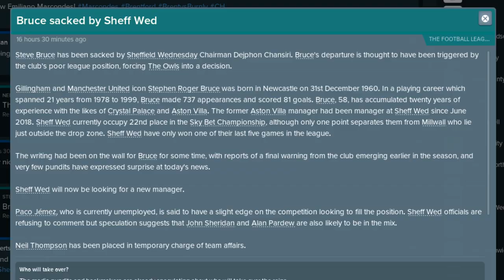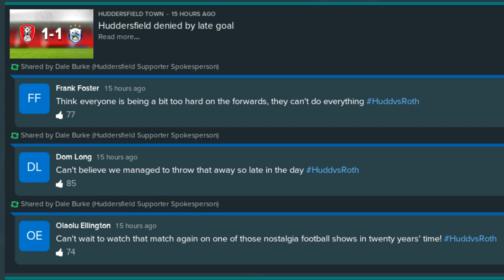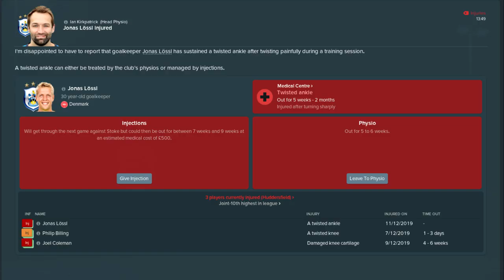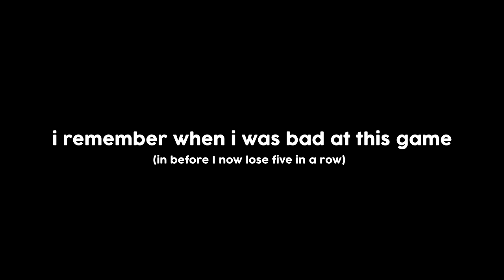ANTGS FM19 | Huddersfield Town | Episode 14